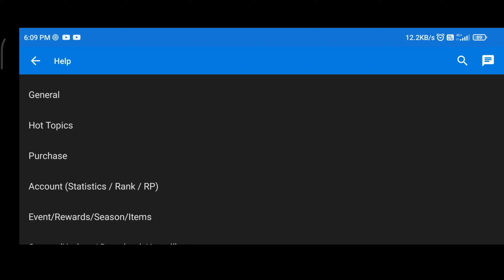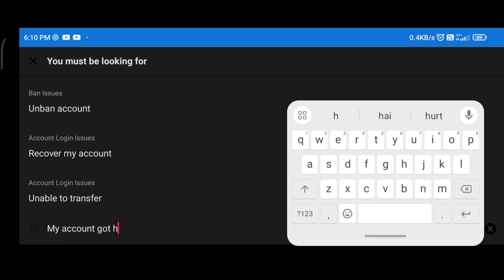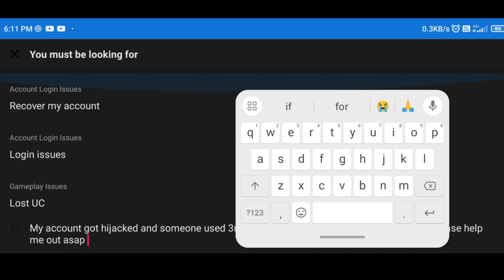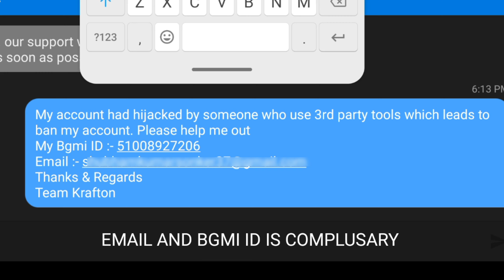How to UNBAN PUBG/BGMI Account | How To UNBAN BGMI ID 10 YEAR BAN | PUBG MOBILE ACCOUNT 10 YEARS BAN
BGMI ID BAN 10 YEARS WITHOUT ANY REASON 😱 UNBAN BGMI ID 10 YEAR BAN | HOW TO UNBAN BGMI ACCOUNT 2024 | How to UNBAN PUBG MOBILE Account | BGMI ACCOUNT UNBAN | PUBG MOBILE ACCOUNT 10 YEARS BAN

✓topics covered:

1. bgmi id ban without any reason
2. bgmi id ban ko unban kaise kare
3. bgmi account ban problem
4. bgmi id ban ko unban kaise kare 10 year
5. bgmi id ban kyu ho raha hai

bgmi id unban,how to unban bgmi id,
bgmi id unban trick,
how to unban bgmi id 10 years ban,
bgmi id unban kaise kare,
unban bgmi id,
pubg id unban,
bgmi id ban ko unban kaise kare,
pubg id unban 1 day ban,
bgmi id unban 2025